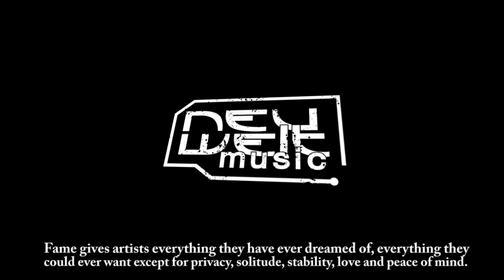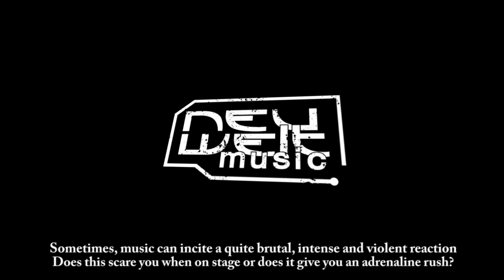Ministry @ The Academy Dublin. Ireland. July 2012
Sin Quirin of Ministry interviewed @ The Academy Dublin. Ireland. July 18th, 2012

Intro vom official video for "Stigmata"

Interview, shot & cut Dani Kammler.